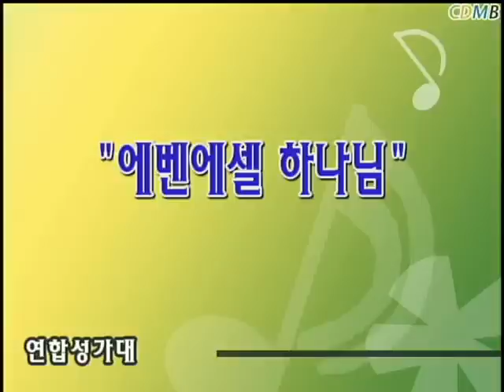20131231 - 에벤에셀 하나님 (홍정식)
서대문교회 연합성가대